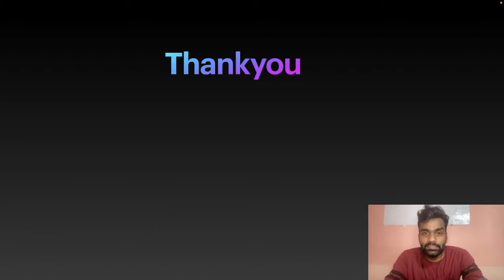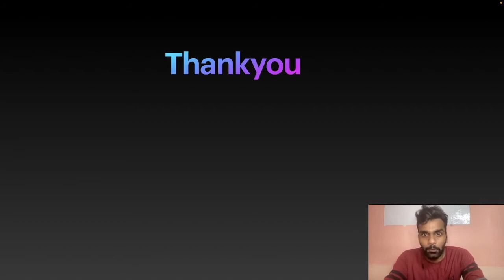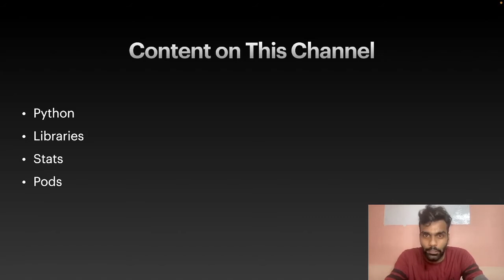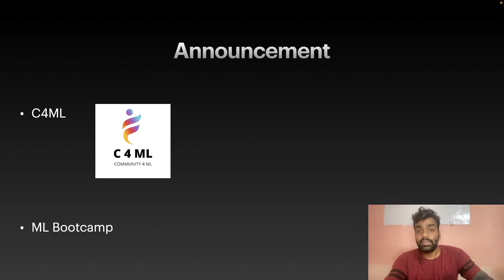1K Subscribers | Big Announcements for the Community!